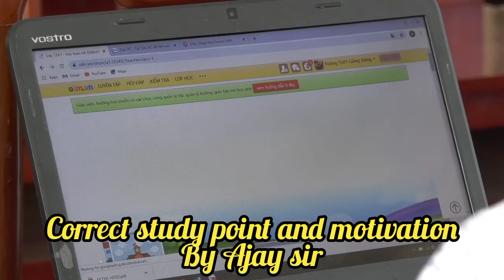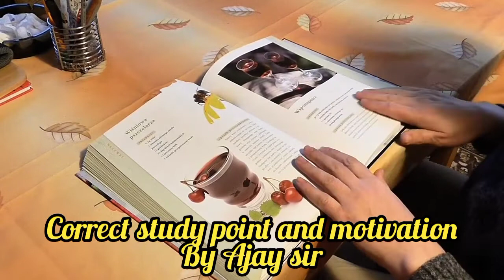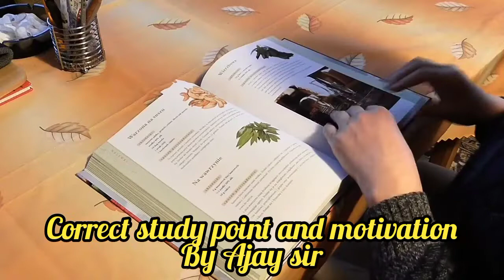छात्राओं की वर्चुअल क्लास की समस्याएं